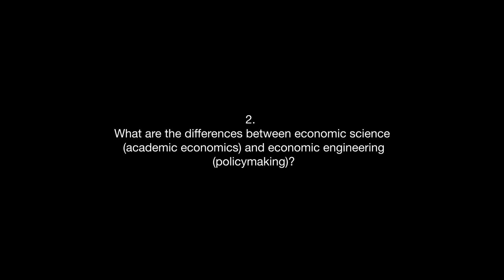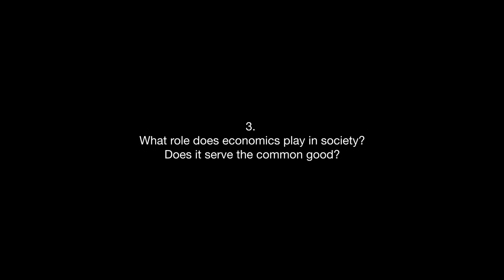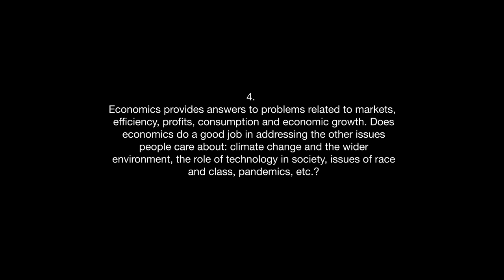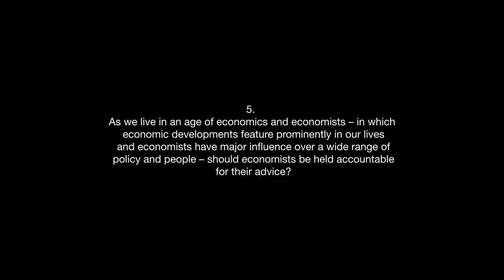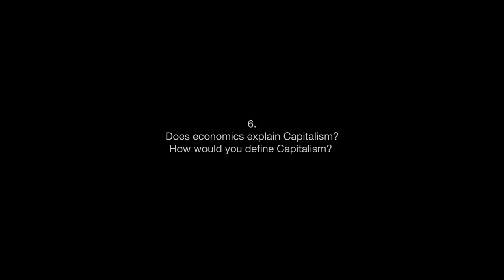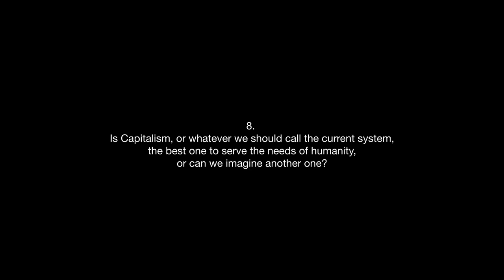Otmar Issing for Age of Economics - Full interview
0:00 - Prologue
01:04 - Intro
01:22 - 1. Why does economics matter?
04:54 - 2. What are the differences between economic science and economic engineering?
08:28 - 3. What role does economics play in society? Does it serve the common good?
10:37 - 4. Economics provides answers to problems related to markets, efficiency, profits, consumption and economic growth. Does economics do a good job in addressing the other issues people care about: climate change and the wider environment, the role of technology in society, issues of race and class, pandemics, etc.?
14:16 - 5. As we live in an age of economics and economists – in which economic developments feature prominently in our lives and economists have major influence over a wide range of policy and people – should economists be held accountable for their advice?
17:51 - 6. Does economics explain Capitalism? How would you define Capitalism?
22:14 - 7. No human system to date has so far been able to endure indefinitely - not ancient Egypt or Rome, not Feudal China or Europe, not the USSR. What about global Capitalism: can it survive in its current form?
25:01 - 8. Is Capitalism, or whatever we should call the current system, the best one to serve the needs of humanity, or can we imagine another one?

About Otmar Issing

German. Former Chief Economist of Deutsche Bundesbank and the European Central Bank

Otmar Issing is a German economist who has been serving as President of the Center for Financial Studies since 2006. As the former Chief Economist and Member of the Board of the European Central Bank (ECB) Issing developed the ‘two pillar’ approach to monetary policy decision-making that the ECB has adopted. Issing studied economics at the University of Würzburg from 1955 until 1960 with temporary studies in London and Paris. From 1960 to 1966 he worked as a research assistant at the University of Würzburg. He earned his PhD in 1961 and received his postdoctoral lecture qualification (habilitation) in 1965. In 1967 Issing became director of the Institute for International Economic Relations at the University of Erlangen-Nuremberg and full professor at the faculty of economics and social sciences of the University of Erlangen-Nuremberg. In 1973 he was appointed Professor of Economics, Monetary Affairs and International Economic Relations at the University of Würzburg. From 1988 to 1990 Issing was a member of the German Council of Economic Experts and in 1990 he became a member of the board of the Deutsche Bundesbank with a seat on the Central Bank Council. In 1998 Issing became a member of the Executive Board of the European Central Bank, responsible for the Directorates General Economics and Research as well as its first Chief Economist. Since June 2006 Issing has been president of the Center for Financial Studies (CFS) at the Goethe University in Frankfurt am Main and from 2007 until 2018 he was an international advisor to Goldman Sachs. In October 2008 Issing chaired a German government expert group on the new financial order that drew up proposals on how to reform international financial markets (also known as “Issing Commission”). The group published six reports. In 2008 Issing was also a member of the high level group of the European Commission on financial supervision in the EU chaired by Jacques de Larosière. He was a Member of the G20 Eminent Persons Group on Global Financial Governance, which was formally established by G20 Finance Ministers and Central Bank Governors for the period 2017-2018.